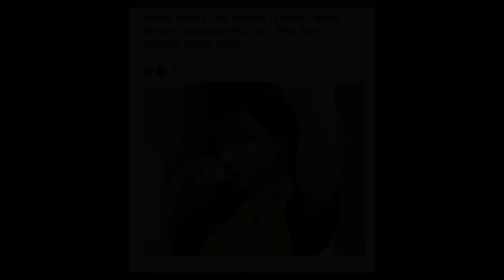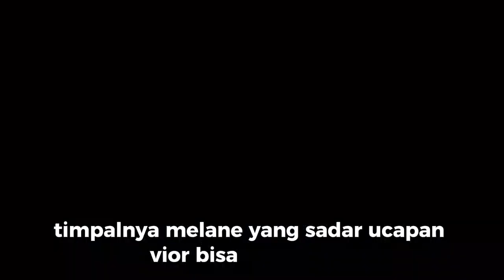BILANG Lolly Di Seret Seret Waktu Dijemput Paksa, Nikita Mirzani MURKA: Ntar Kena Tampar Gue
Becandain Lolly Di Seret Seret Waktu Dijemput Paksa, Nikita Mirzani MURKA: Ntar Kena Tampar Gue

Viorenita Sutanto atau Nita Vior harus terseret dalam kasus menghebohkan Nikita Mirzani dengan sang putri Lolly. Ini setelah dara kelahiran 26 Juli 1999 ini dianggap tidak berempati saat membahas permasalahan itu.
Dan, Nikita Mirzani sendiri yang langsung mengingatkan Vior melalui Instagram terhadap Story-nya, Minggu, 22 September 2023.
Nikita Mirzani mengatakan kasus dirinya dan Lolly bukan hal yang cocok dijadikan bercandaan.